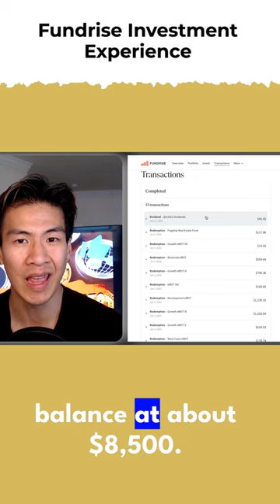CASH FLOW DIVIDENDS - FUNDRISE RETURNS IN 51 SECONDS.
🔐 KEYSTONE SECRET PHRASES TABLET
💾 MILITARY GRADE APRICON USB

LEVEL UP AMAZON WISHLIST

Tip Jar:
BTC Address: bc1qr6ds0a860umds4pae3p6w4qvlcua7c30dzm36w
ETH Address: 0xbf5DdAD537e68762754A68f997868Ff37A1b7d1c
THETA/TFUEL Address: 0xfe09fa52fB186dA13aFa3F9976c08540a7bA8dE4